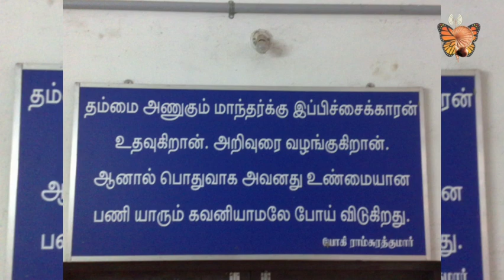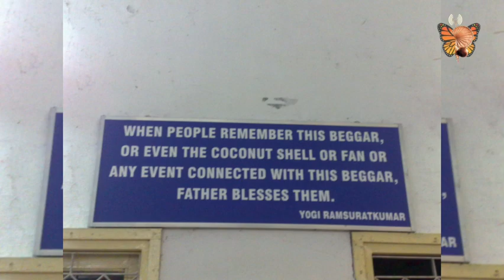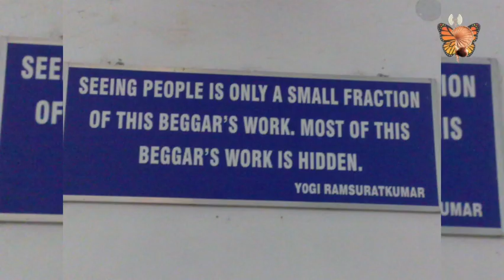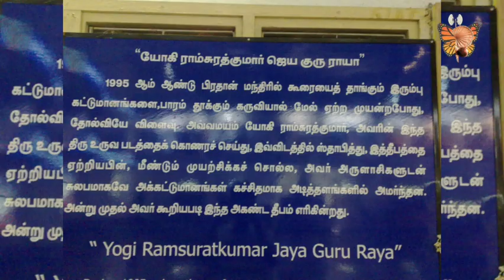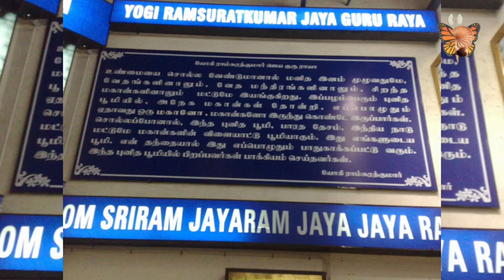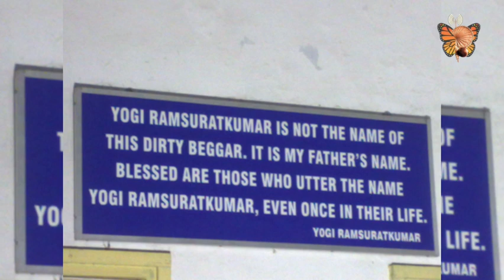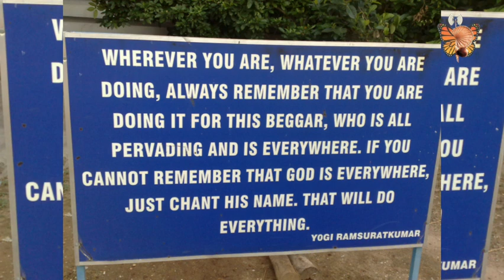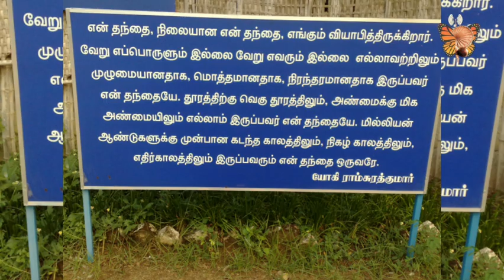Bhagawan's Quotes from Ashram | Teachings | Pearls | Sparks | Yogi Ramsuratkumar Glimpses